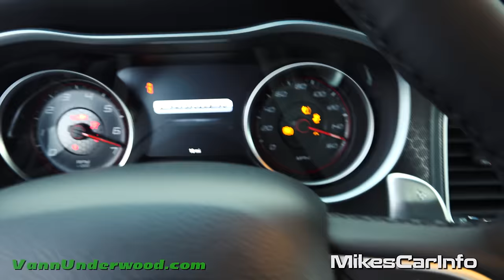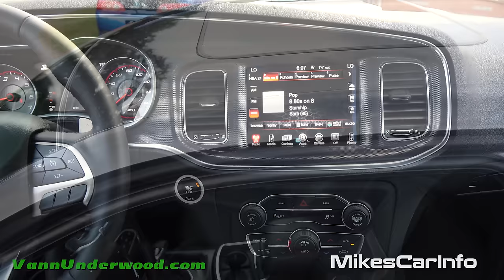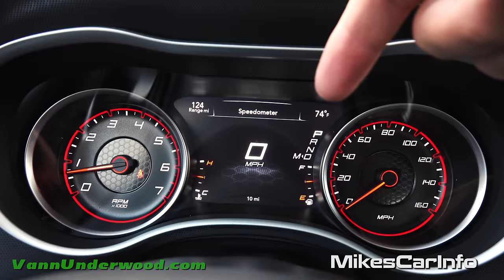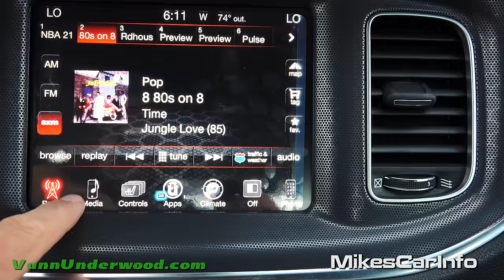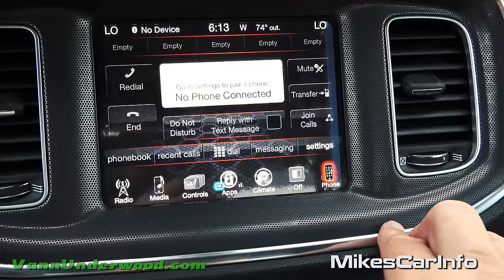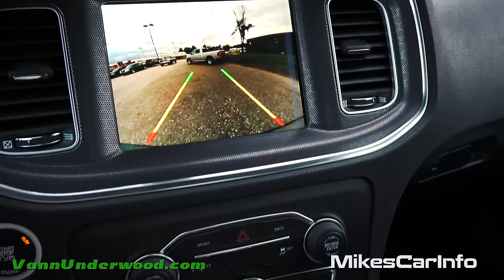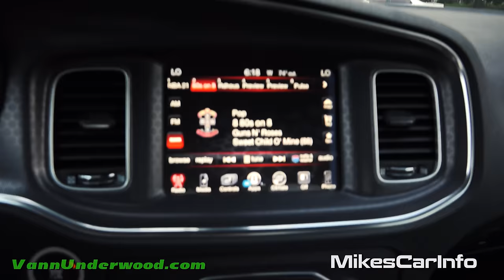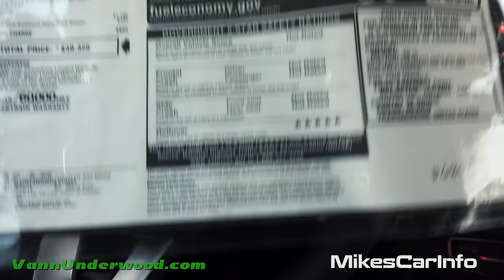👉 2016 Dodge Charger RT - Ultimate In-Depth Look in 4K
I know this video had some value to you :) Please throw a few bucks in the tip jar to help me continue to make great content.

Special Thanks to:
Vann Underwood Chrysler Jeep Dodge

DODGE CHARGER R/T RWD
Exterior Color:Granite Crystal Metallic Clear Coat
Exterior Paint
Interior Color:Black Interior Color
Interior:Leather Sport Seat with Metallic Accents
Engine:5.7-Liter V8 HEMI® MDS VVT Engine
Transmission:TorqueFlite 8-Speed Automatic
Transmission
STANDARD EQUIPMENT (UNLESS REPLACED BY
OPTIONAL EQUIPMENT)
FUNCTIONAL/SAFETY FEATURES
Advanced Multistage Front Airbags
Supplemental Front Seat-Mounted Side Airbags
Supplemental Side-Curtain Front and Rear Airbags
Sport Suspension
Anti-Lock 4-Wheel Disc Performance Brakes
Rain Brake Support
Ready Alert Braking
Electronic Stability Control
All Speed Traction Control
Automatic Headlamps
160-MPH Primary Speedometer
Keyless Go™
Sentry Key® Theft Deterrent System
Remote Start System
INTERIOR FEATURES
Uconnect® 8.4
Navigation-Capable. See Dealer for Activation
SiriusXM® Sat. Radio W/1-Yr Radio Subscription
6 Premium Speakers
276-Watt Amplifier
Instrument Cluster w/7-Inch Reconfigurable Display
Integrated Voice Command with Bluetooth®
Media Hub (SD, USB, Aux)
Dual Remote USB Port - Charge-Only
Two 12-Volt Auxiliary Power Outlets
A/C with Automatic Dual Zone Temperature Control
Hectic Mesh Interior Accents
Universal Garage Door Opener
Compass Gauge
Power 4-Way Driver Lumbar Adjust
EXTERIOR FEATURES
Rear Body-Color Spoiler
245/45R20 BSW All Season Performance Tires
20-Inch x 8.0-Inch Premium Painted Aluminum Wheels
"HEMI" Fender Badges
LED Fog Lamps
LED Daytime Running Lamps
Bi-Function Halogen Projector Headlamps
Gloss Black Grille / Gloss Black Crosshairs
Dual Bright Exhaust Tips
PRICE INFORMATION (contd.)
OPTIONAL EQUIPMENT
Customer Preferred Package 29N
Plus Group $ 2,250
Leather Trim Seats
Bi-Function HID Projector Headlamps
20-Inch x 8-Inch Polished / Painted
Aluminum Wheels
Power Front Driver and Passenger Seats
Driver / Passenger Power 4-Way Lumbar
Adjust
Ventilated Front Seats
Heated Second-Row Seats
Heated Steering Wheel
ParkView™ Rear Back-up Camera
ParkSense® Rear Park Assist System
Auto Adjust-in-Reverse Exterior Mirrors
Driver's Auto-Dimming Exterior Mirror
Memory for Radio, Driver Seat and
Mirrors
Power Heated Memory Mirrors with
Manual Fold-Away
Leather Sport Seat with Metallic Accents
Driver and Passenger Lower LED Lamps
Front Overhead LED Lighting
Security Alarm
Illuminated Rear Cup Holders
Navigation / Rear Back-Up Camera Group $ 695
SiriusXM Traffic / 5-Yr Traffic Subscription
SiriusXM Travel Link 5-Yr Travel Link
Subscription
Uconnect® 8.4 NAV
GPS Navigation
HD® Radio
Power Sunroof $ 1,195
20-Inch x 8.0-Inch Aluminum Hyper Black
Wheels
$ 495

VIN:2C3CDXCT3GH112947 Music by Karl Casey